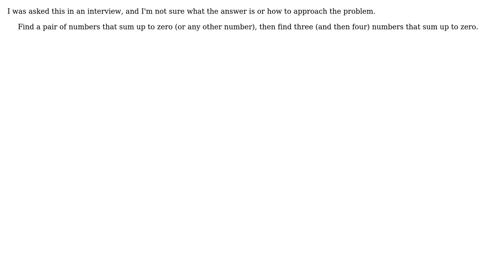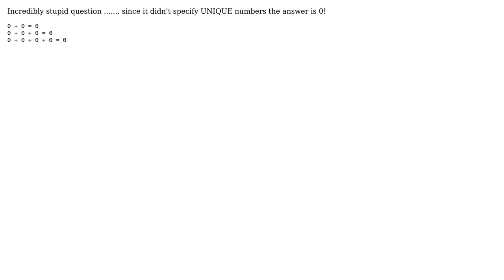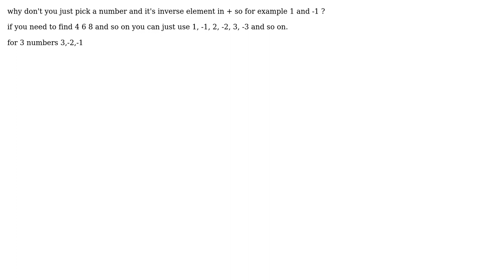Software Engineering: sets of numbers that sum to a certain number? (5 Solutions!!)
Software Engineering: sets of numbers that sum to a certain number?

With thanks & praise to God, and with thanks to the many people who have made this project possible! | Content (except music & images) licensed under CC BY-SA | Music | Images & others | With thanks to user user20598 user tokam user Piyush Mattoo user iivel user ennuikiller and the Stack Exchange Network Trademarks are property of their respective owners. You are responsible for your own actions.